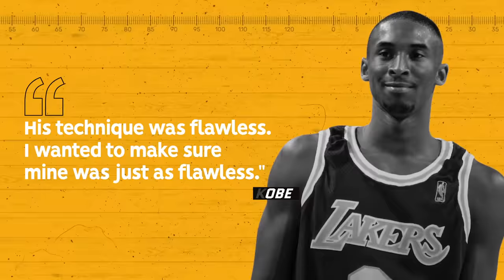Best Player From Every Decade In NBA History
There have been many legends throughout the history of the league, and in this video, we’re going to discuss the legacies they created by decades.